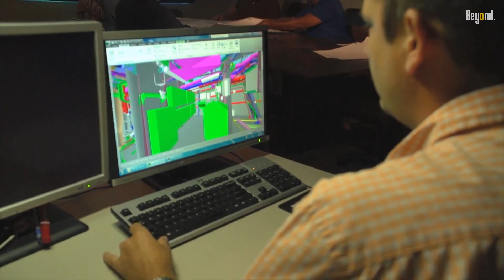Why It Takes a Decade to Build a Supercarrier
It takes a full decade and billions of dollars to build a modern supercarrier. In this video, we reveal why this 100,000-ton floating city is one of the most complex engineering challenges on Earth. We’ll explore the staggering logistics, from its modular construction to the installation of its nuclear reactors and advanced catapult systems. Discover the monumental effort required to go from the first cut of steel to a fully operational warship.